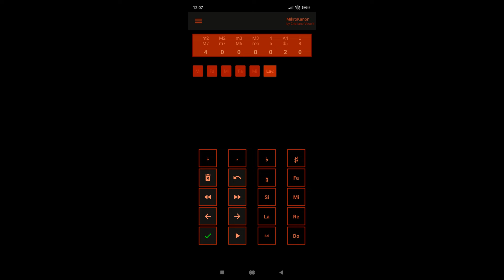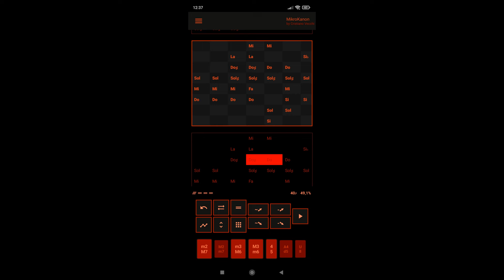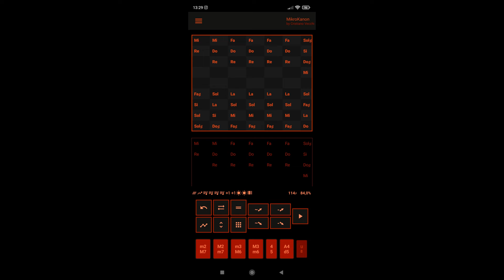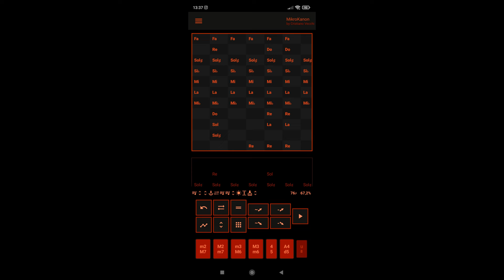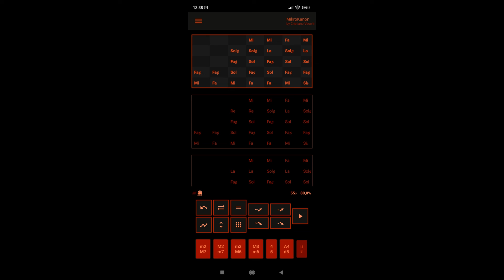Cristiano Vecchi - MikroKanon Snapshot 73 _ 22 01 2022 _ 8D AUDIO